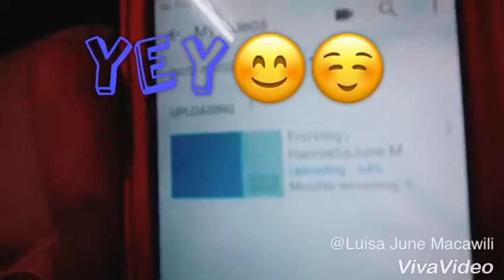SecondVlog-Nov.14,2017(practice dance)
Yey!!!